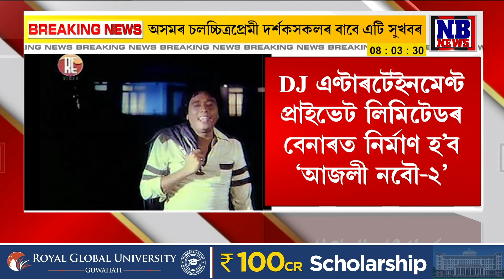আকৌ আহি আছে ‘আজলী নবৌ’৷ অসমৰ চলিচ্চিত্ৰ প্ৰেমী দৰ্শকসকললৈ সুখবৰ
অসমৰ চলচ্চিত্ৰপ্ৰেমী দৰ্শকসকলৰ বাবে এটি সুখবৰ। আকৌ আহি আছে ‘আজলী নবৌ’৷ DJ এণ্টাৰটেইনমেণ্ট প্ৰাইভেট লিমিটেডৰ বেনাৰত নিৰ্মাণ হ’বলগীয়া ‘আজলী নবৌ-২’ প্ৰযোজনা কৰিব NB NEWSৰ অধ্যক্ষ তথা পৰিচালন সঞ্চালক নৃপেন দাসে